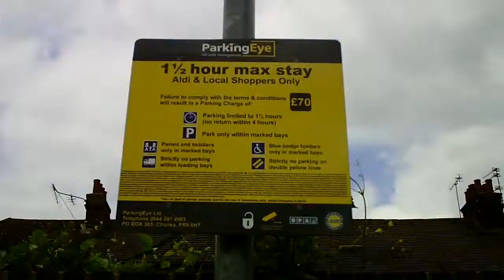"PARKING EYE AT WORK"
PAUL UNDERHILL @nirvanapaul233 Twitter

WONT BE SHOPPING AT ALDI AGAIN DONT LIKE BEING WATCHED THAT GOES FOR ASDA AS WELL 10/06/2015 YOU CAN SHOVE YOUR CAMERAS